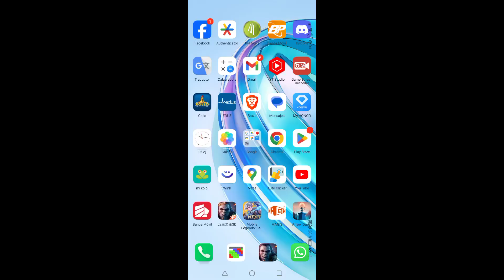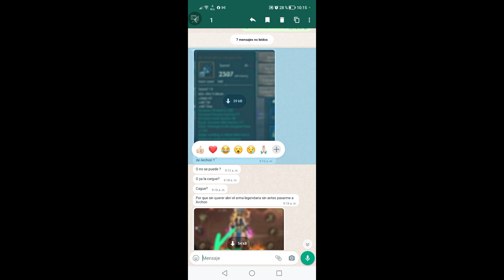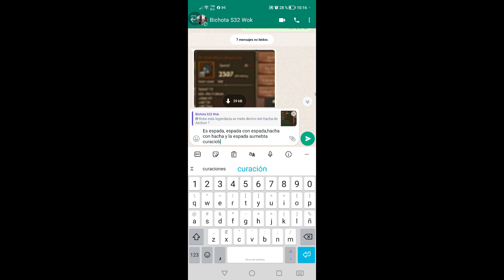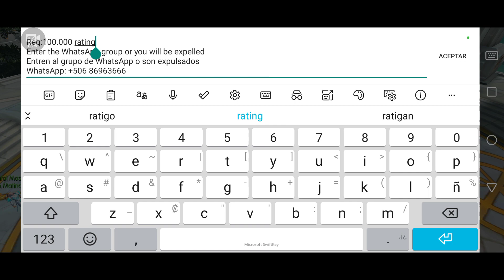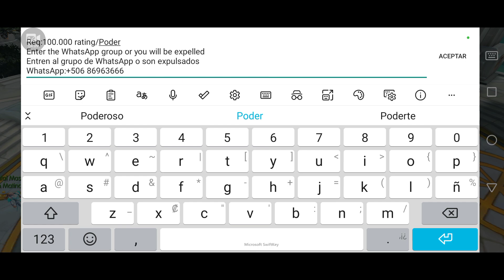World Of Kings | Guild LEGENDS S34 AM | Expulsion Sabado 30/09/2023